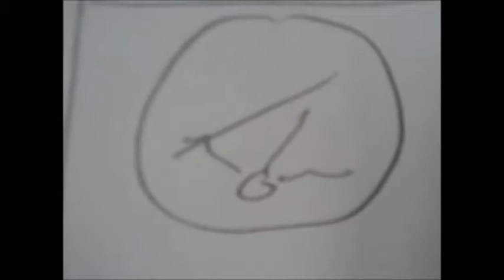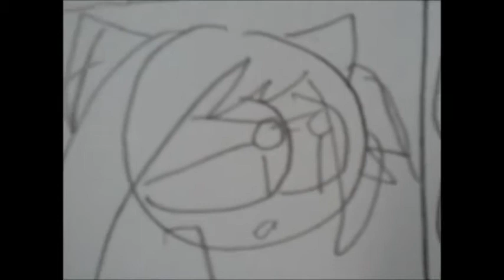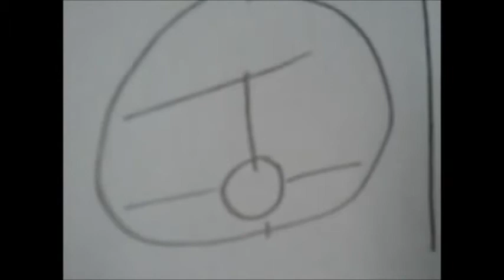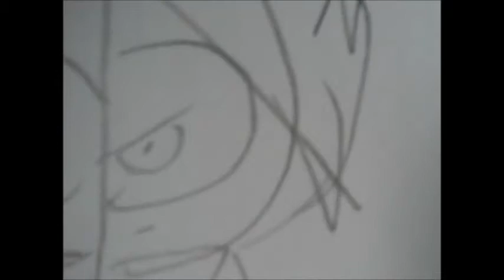Seanster Plays Dragon Ball FighterZ Episode 5 Prologue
Meanwhile with Sean and his friends.

Sony,
 Funimation,
Toei Animation,
Shueisha,
Akira Toriyama,
Norihito Sumitomo,
 Idea Factory,
Compile Heart,
Masashi Kishimoto,
 Viz Media,
Hayato Date,
 TV Tokyo
and the producers of
Dragon Ball,
DBZ,
DBGT,
DB Kai,
DB Super,
Dragon Ball FighterZ,
Naruto,
 Naruto Shippuden,
Boruto Naruto Next Generations
and Hyperdimension Neptunia